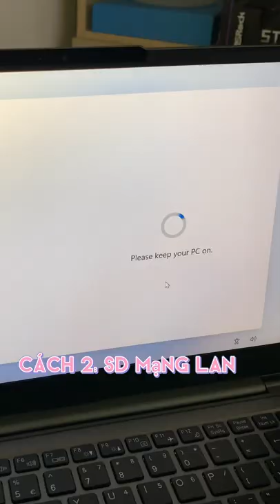Đăng nhập Win 11 không cần tài khoản Microsoft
Đăng nhập Win 11 không cần tài khoản Microsoft cho AE tham khảo.